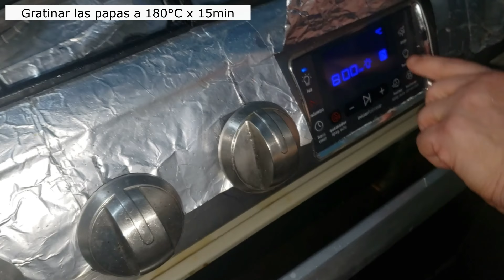Clases con Miss Alicia || Chanchito a la Caja China || Papas Asadas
INGREDIENTES
• 1 kilo de panceta de cerdo
• 2 cucharadas de mostaza
• Sal cantidad necesaria
• Jugo de 1 limón
• Romero
• Aceite de oliva
• Pimienta
PREPARACIÓN:
1. Pre calentar la caja china aproximadamente 15 minutos
2. Lavar la carne y luego secarla, después ponerle limón, sal, pimienta y aceite de oliva, luego agregarle mostaza, dejarlo macerar durante 30 minutos y luego ponerle el romero
3. Colocarlo en la caja china y cocinar aproximadamente durante 30 a 40 minutos por lado.
PAPAS ASADAS
INGREDIENTES
• 1 kilo de papa coctel
• Queso mozzarella
• Orégano y sal
• mantequilla
PREPARACIÓN
• Cocinar casi al vapor para que no se abran
• Luego ponerle mantequilla, orégano y sal, agregándole un poquito de queso mozzarella,
• Llevar al horno hasta que gratinen aproximadamente 15 minutos.